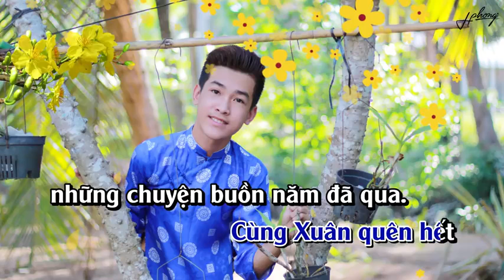tam su nang xuan karaoke organthanhvu